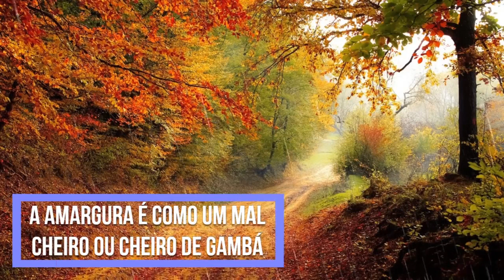Fede que nem gambá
Reflexão diária 01 de julho de 2020

Texto: Hebreus 12:15

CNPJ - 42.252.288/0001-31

Ag 0127-9
Cc 500811-5

Banco Itaú
Ag 6124
Cc 80731-1